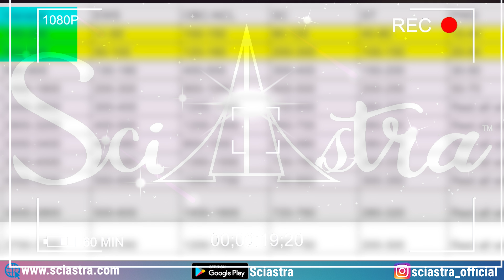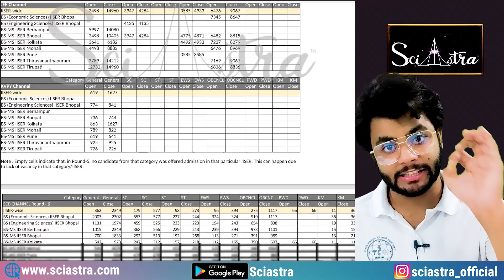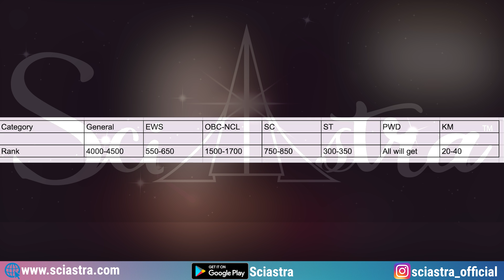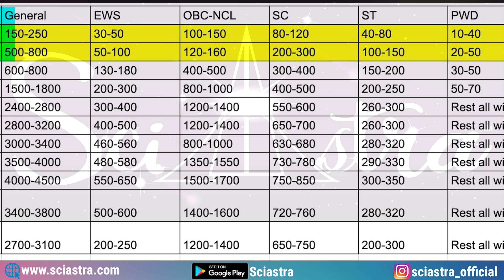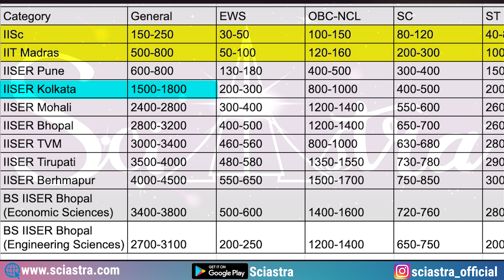IISER vs Ranks- Will you get an IISER?- IAT 2023?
The IAT 2023 Ranks are out. Please fill out the form in helping us know the exact marks V/S rank this year and the cutoffs for further rounds of Counselling.